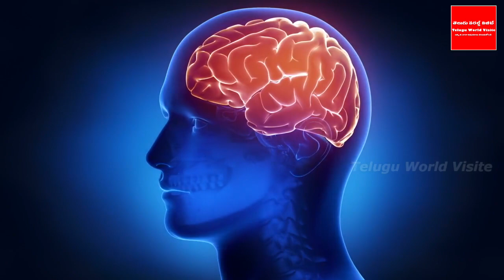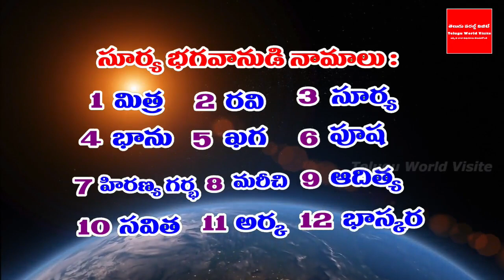రేపే మహిమాన్వితమైన రథ సప్తమి గోవుకు ఈ ఒక్కటి తినిపిస్తే చాలు మీ ఇంట్లో దరిద్రం పోయి అపర కుబేరులే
YouTube For any business queries please contact